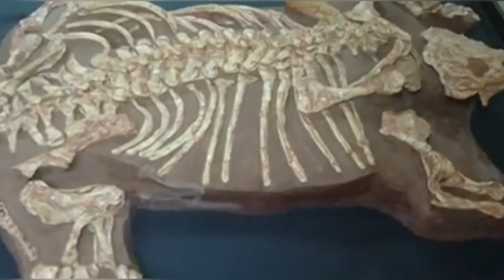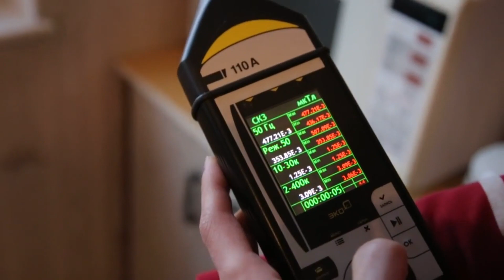Сенсационные факты об Антарктиде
Есть на нашей планете удивительный континент, совсем не похожий на все остальные — Антарктида.
Она полна загадок и странностей.
Антарктида чуть меньше России, но не принадлежит ни одной стране мира. Над материком запрещено летать самолетам и даже спутникам. Этот загадочный континент имеет огромное количество полезных ископаемых, но никто их не добывает. Там никогда не тает снег, а подо льдом скрываются огромные озёра с неизвестными науке существами.